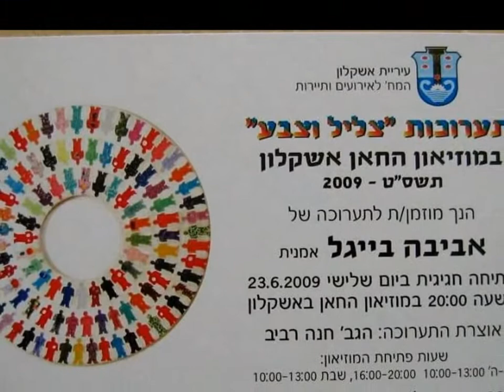Aviva Beigel- Exhibition in Ashkelon אביבה בייגל- תערוכה באשקלון 2009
Selection of painting and mosaic